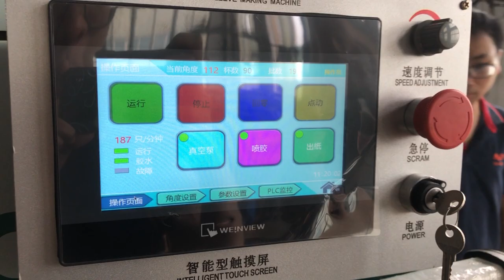Automatic Paper Cone Sleeve Making Machine for Ice Cream Packcaging